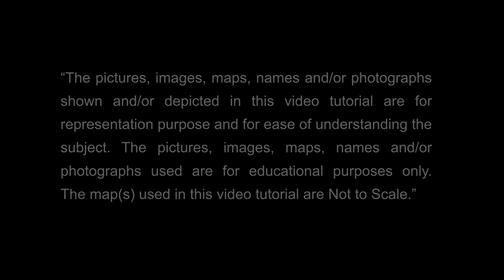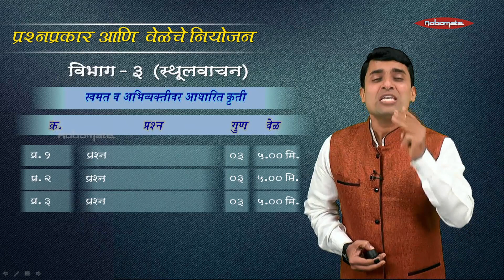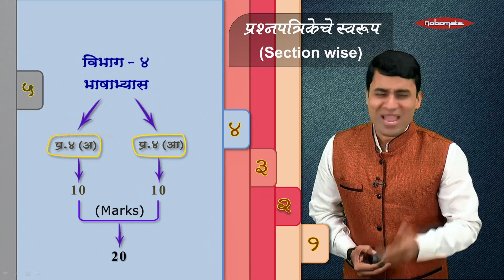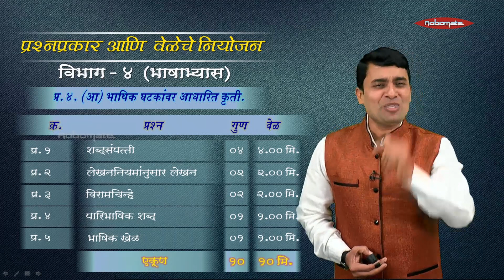Marathi Section 4 Language Study for Std X SSC Board Exam 2019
Get better clarity on State Board Marathi modules with this guidance video by our experts at Mahesh Tutorials. It provides you with an explicit demonstration so that you can score well in exams. Learn from India’s largest curriculum-based study app that offer 360 degree learning, doubt-solving lectures, ebooks and more.